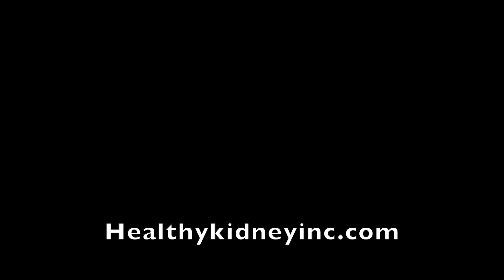Thanksgiving and Kidney Disease: 4 Tips to Protect Kidneys Against Damage From Thanksgiving Foods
Happy Thanksgiving from all of us here at HealthyKidney Inc! Thanksgiving and kidney disease is a trending topic right now, and we want to let you know how you can protect your vulnerable kidneys from damages from a lot of foods that you probably otherwise wouldn't be eating.

The Thanksgiving meal definitely includes some foods that we would otherwise look to avoid when dealing with kidney disease such as foods with high sodium, protein and fats. Foods like potatoes which will surely be on the table are high in potassium, so just be aware.  As we know, the general dietary recommendations for people with kidney disease are low-salt, low-potassium, low-phosphorus, low-protein, low-fat, high vitamin, and high fiber which does not exactly line up with a Thanksgiving meal.

Here are some tips on how to protect those kidneys. Starting with the day before, take some phosphorus binders and sodium bicarbonate. We have a lot of videos of the benefits of sodium bicarbonate. This will help reduce acid buildup from a lot of these foods you will be ingesting. Also, take some vitamin C and Vitamin. Take one pill of each--day before, day of, day after--this will blunt the effects of high fat foods and protect against cell damage. Do not be concerned with the sodium in sodium bicarbonate as it is a very small amount. Lastly drink plenty of water throughout the time around and after Thanksgiving to facilitate urination and help remove waste.

More tips include taking CoQ10, and other antioxidants. Also, look to add plenty of kidney friendly fruits and vegetables to your plate. After the holiday, be sure to return to your proper diet that helps your kidneys. Talk to your doctor to ensure that you are able to momentarily ease up on your diet restrictions for Thanksgiving.

Again, happy Thanksgiving everybody, and stay safe!

Chapters:
0:00 Thanksgiving and Kidney Disease
1:48 Sodium Bicarbonate
2:10 Vitamin C & Vitamin D
2:36 Drink Water
2:52 CoQ10

Recommended Articles:
How to Have A Healthy Kidney During Your Happy Thanksgiving

Yet Again Study Shows Sodium Bicarbonate (AKA Baking Soda) Is An Amazing Supplement For Kidney Problems!

Recommended Videos:

How Much Water Should A Person With Chronic Kidney Disease Drink?